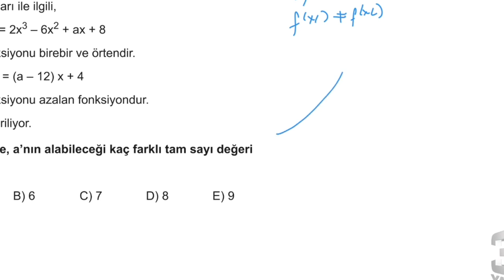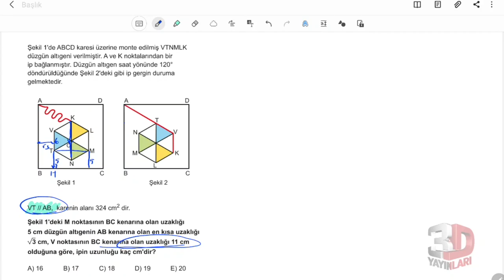3D AYT SİMÜLASYON MATEMATİK DENEMELERİ ÇÖZÜMLERİ 7.DENEME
3d ayt simülasyon denemeleri gerçekten çok güzel ve sağlam sorulardan oluşan bir deneme.
▶ 00:00:00​ Bölüm
▶ 00:00:00​ Soru 1
▶ 00:01:07​ Soru 2
▶ 00:02:38​ Soru 3
▶ 00:04:42​ Soru 4
▶ 00:06:19​ Soru 5
▶ 00:09:53​ Soru 6
▶ 00:10:43​ Soru 7
▶ 00:11:16​ Soru 8
▶ 00:13:48​ Soru 9
▶ 00:15:25​ Soru 10
▶ 00:17:21​ Soru 11
▶ 00:19:02​ Soru 12
▶ 00:19:52​ Soru 13
▶ 00:20:54​ Soru 14
▶ 00:22:44​ Soru 15
▶ 00:25:18​ Soru 16
▶ 00:27:51​ Soru 17
▶ 00:29:57​ Soru 18
▶ 00:31:04​ Soru 19
▶ 00:33:59​ Soru 20
▶ 00:36:38​ Soru 21
▶ 00:37:57​ Soru 22
▶ 00:40:22​ Soru 23
▶ 00:43:05​ Soru 24
▶ 00:45:27​ Soru 25
▶ 00:48:22​ Soru 26
▶ 00:50:44​ Soru 27
▶ 00:51:56​ Soru 28
▶ 00:54:23​ Soru 29
▶ 00:55:55​ Soru 30
▶ 00:57:19​ Soru 31
▶ 00:59:20​ Soru 32
▶ 01:00:14​ Soru 33
▶ 01:02:45​ Soru 34
▶ 01:05:45​ Soru 35
▶ 01:08:12​ Soru 36
▶ 01:10:04​ Soru 37
▶ 01:12:53​ Soru 38
▶ 01:15:07​ Soru 39
▶ 01:16:33​ Soru 40